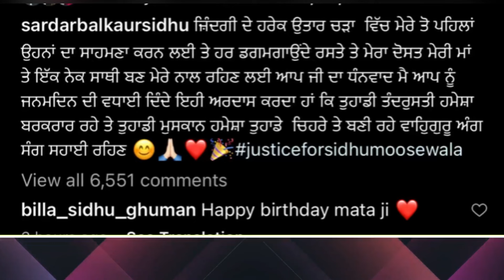ਨਿੱਕੇ Sidhu ਨਾਲ ਮਾਤਾ ਚਰਨ ਕੌਰ ਨੇ ਮਨਾਇਆ ਪਹਿਲਾ ਜਨਮਦਿਨ 🍰 |sidhu Moose wala | sidhu Moosewala brother